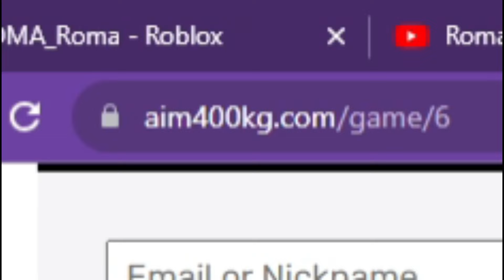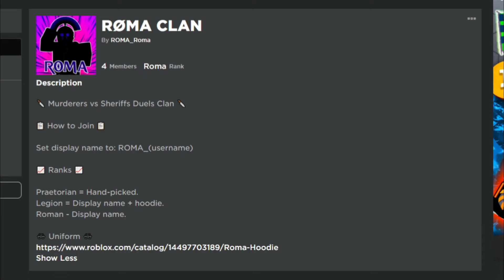How to NEVER MISS in Murderers vs Sheriffs Duels..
⭐ Today I explain how to get GOOD AIM in Roblox Murderers vs Sheriffs Duels..

Thumbnail created by @bag1144 on Discord!